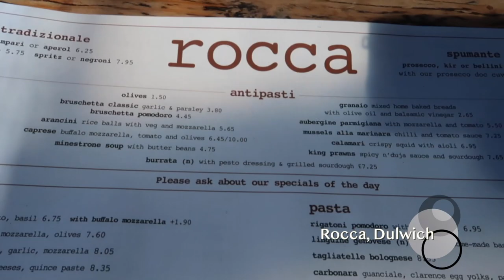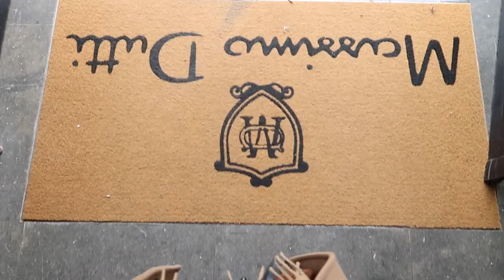Mummy + Daughter Brunch & MORE shopping at Massimo Dutti, Sloane Square LONDON VLOG Single mum life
I am realy enjoying the fact that the restrictions are slowly lifting and that I get to do more shopping to help me to get summer ready, in this vlog I am going back to my favourite spot in London because you guys know how much I love Knightsbridge and Sloane Square and I also spend some quality time with my daughter Leshay as we go a mother and daughter lunch together! (I also have abit of a single mum life update too). As always I hope you enjoy watching this vlog and i would love for you to send this video to anyone that you know that you think will like watching this video too!

Gold silk face mask
Black silk face mask

✶HELPFUL LINKS TO LAYONIE JAE PRODUCTS:
Pocket Money to BIG Money ebook

✶SHOP THE LOOK:
My iPhone case
My Rimmel Nail Polish
Office chair
Brown watch strap

FACEBOOK PAGE: Layonie Jae - Single Mum Youtuber

The music that I use in my videos is from epidemic sound, a royalty free music sharing site which you have to pay a monthly fee to be able to access.

PLEASE NOTE!! Some of the links above are affiliate links from which I will get a small commission, which does not affect you as a customer at all but it help me to continue to create videos for you guys 🤍 I hope you enjoy this video and if you do then I would love for you to subscribe and send this video to your friends that you think may find this video helpful.

Layonie Jae x